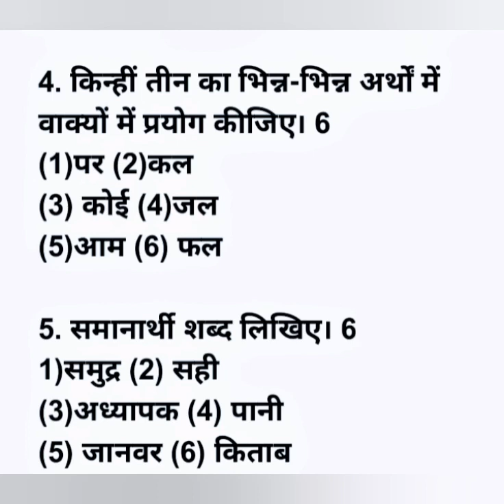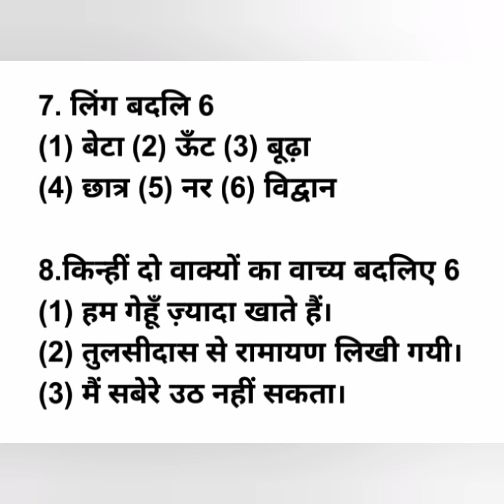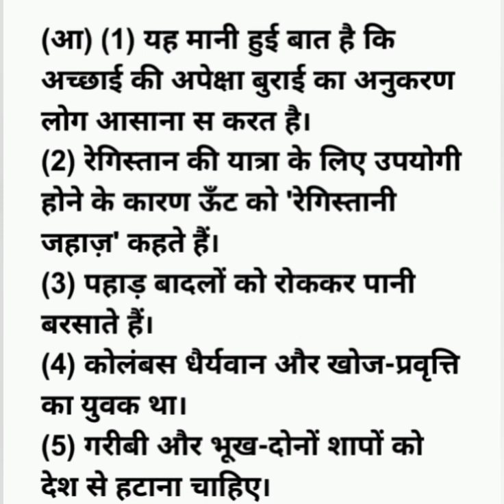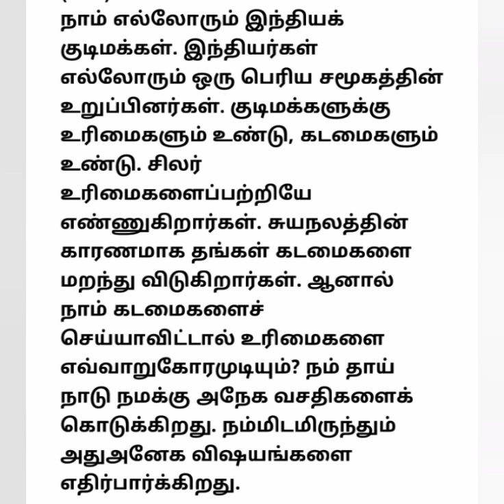RASHTRABASHA-2 August 2021 Model question paper 2 (New syllabus)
राष्ट्रभाषा--2 RASHTRABASHA-2
August 2021
Model question paper 2
(New syllabus)